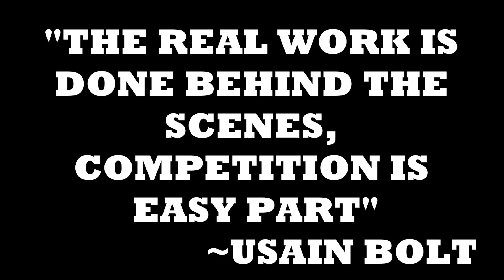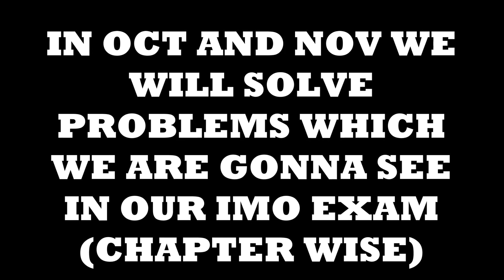Let's crack maths olympiad 2020 class 7 || IMO class 7 2020 || mathematics nectar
In this video i have explained you how we are gonna crack maths olympiad exam 2020 for class 7. The schedule which i have made is for 6 months from june to nov. In june and july we will learn some basics of maths which will help you to understand questions... In aug and sept we will learn some tips to do calculations within seconds  and in oct and nov we will learn how to solve question which we are gonna face in our exam IMO. So i hope you will get benefit from my videos.. Good luck to all .💕